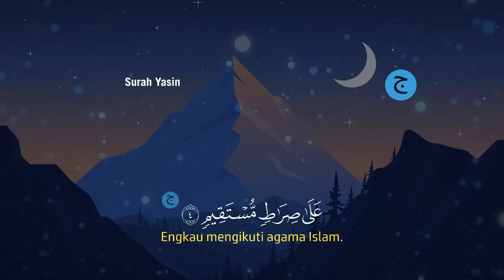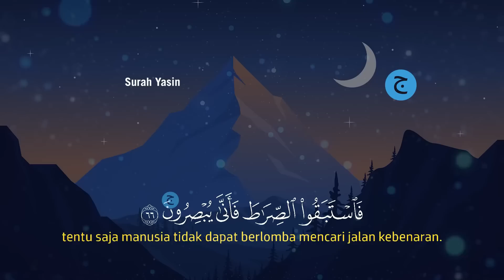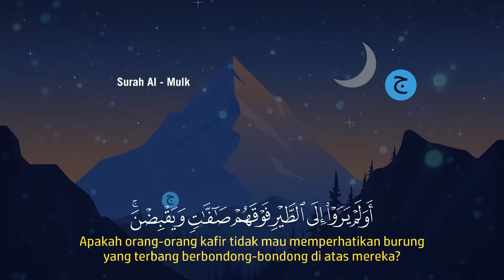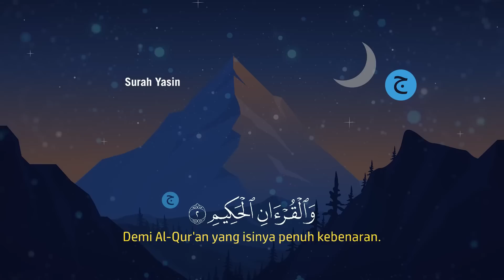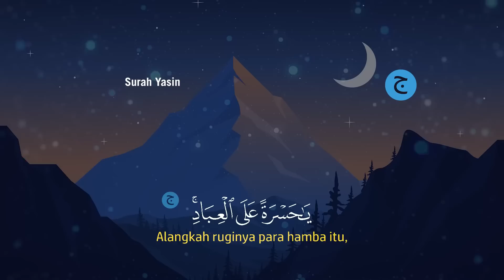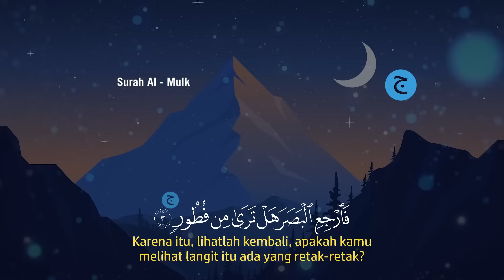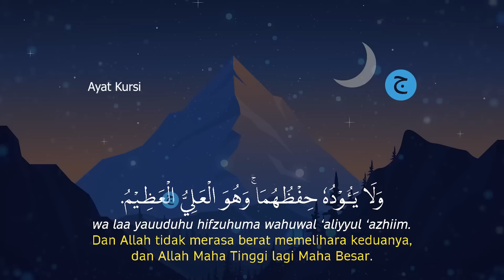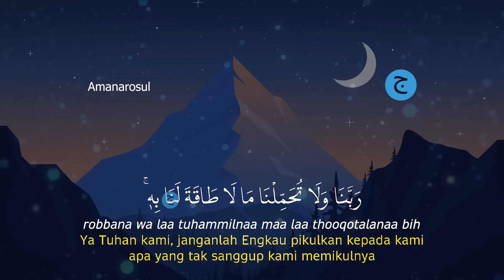Surat Al Fatihah, Ayat kursi, Amana Rosul, 3 Qul, Al Mulk, Arrahman, Alwaqiah, Yasin, kahfi Merdu